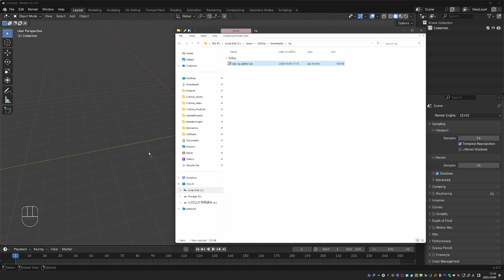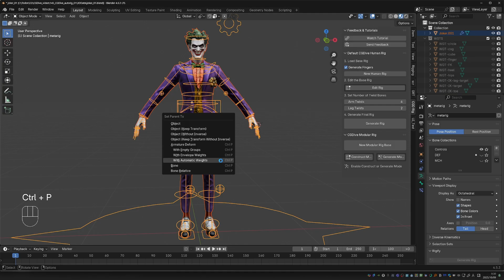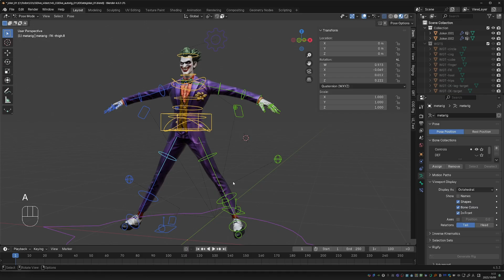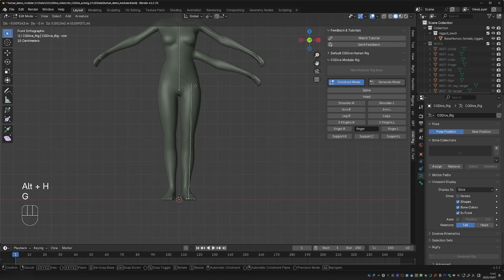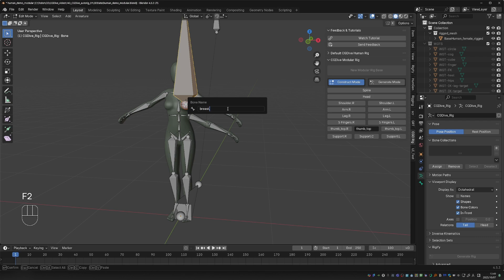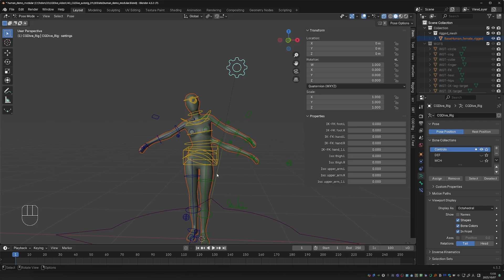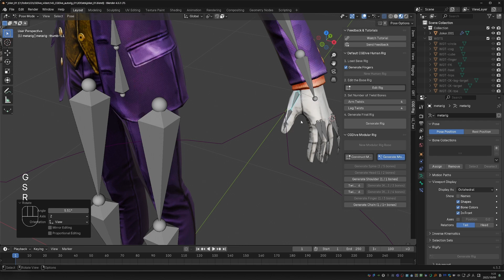Introducing: The CGDIVE Auto-Rig addon for Blender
Currently the addon is *FREE*! Just enter $0 under "Nam a fair price".
*Share your feedback and feature requests in the comments or send them to me via this form:*

CHAPTERS
0:00 Intro and Download
0:31 Addon Overview
1:08 Default Human Workflow
2:19 Modular Rig Workflow
5:25 Feedback wanted!
6:19 Your Feature Requests